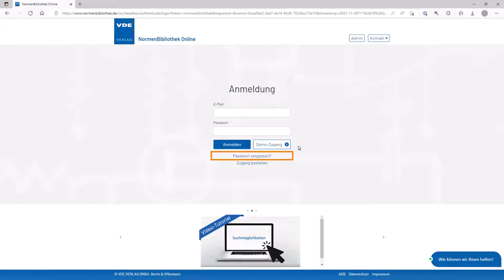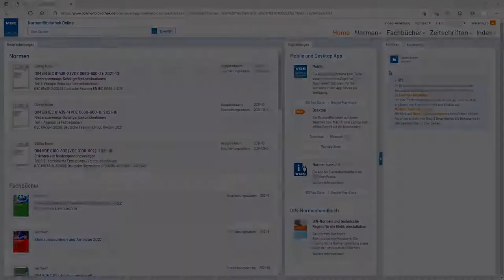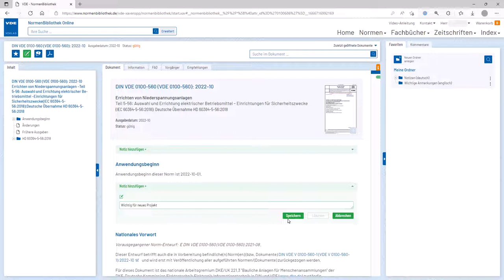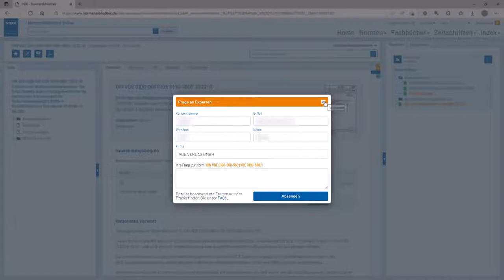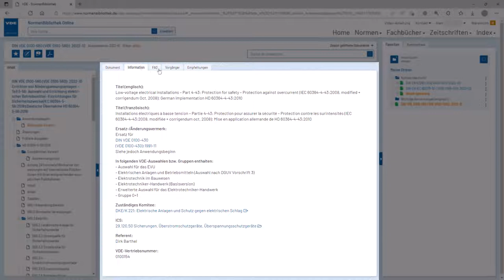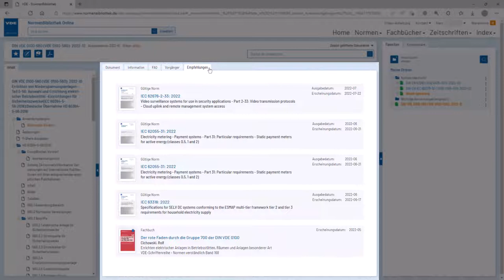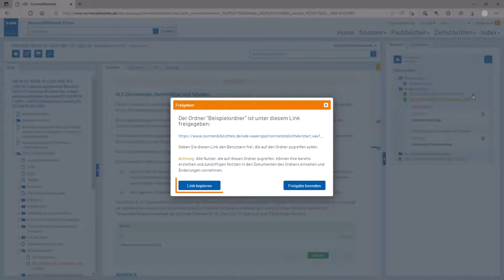VDE NormenBibliothek - Funktionen & Aufbau (Tutorial 1)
Sie nutzen die VDE NormenBibliothek erst seit Kurzem und möchten direkt richtig durchstarten? In diesem Video geht es um die wichtigsten Funktionen und wo sich diese im Webportal befinden.